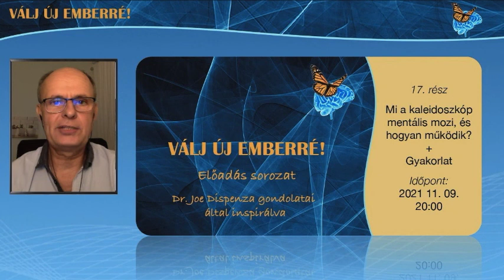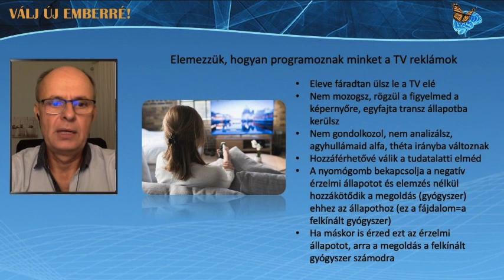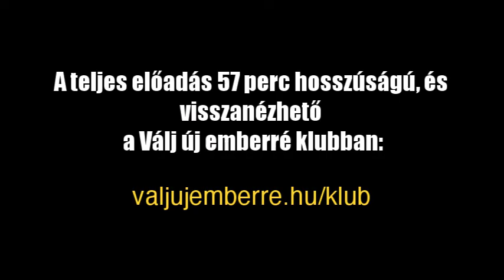17. lecke: Mi a kaleidoszkóp mentális mozi és hogyan működik? + Gyakorlat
Ebben a leckében megismerjük mi az a kaleidoszkóp mentális mozi és hogyan tudod használni a teremtésed megerősítésére.
Hogyan éred el a tudatalatti elmédet és hogyan tudsz beleírni a kaleidoszkóp mentális mozival…

A teljes előadás 57 perc hosszúságú és megtekinthető a válj új emberré klubban erre a linkre kattintva

További életjobbító meditációkat és a teljes képzés sorozatot megtalálod a oldalon.

Csatlakozhatsz s Válj új emberré közösség zárt facebook csoportjához is, ahol heti rendszerességgel vannak ingyenes életjobbító közös meditációk és élő előadások, amelyek segítenek jobb létállapotba kerülni